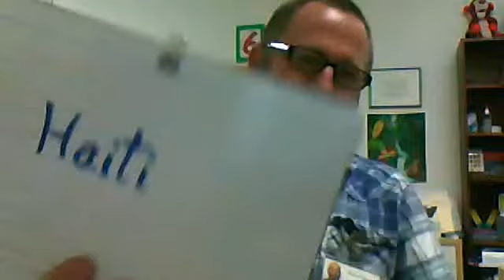Sign of the Day- Apple & Countries- Haiti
drfrisbee7's Webcam Video from May  2, 2012 10:29 AM